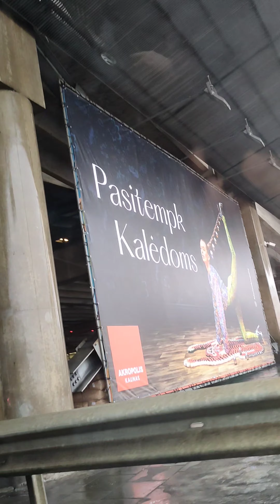Vlog 3: Malls in Kaunas, Lithuania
Short clips of random videos when we went to the two big malls in Kaunas.